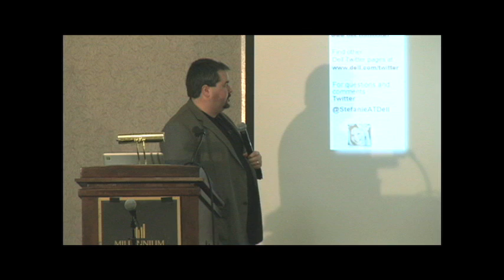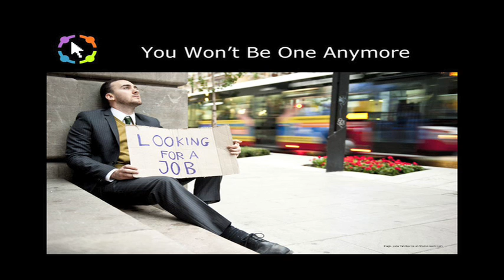Conference/Speaker Demo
Promotional video for Jason Falls, Social Media Consultant

Includes head shot intros,  and two camera coverage of 30 minute presentation with integrated Power Point slides.